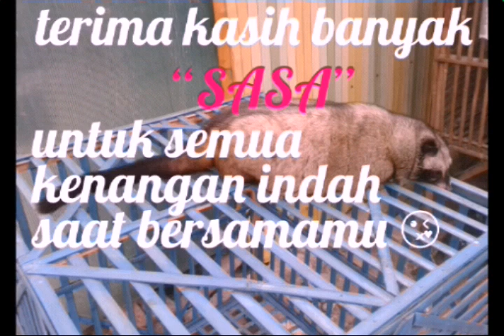memorial of sasa (musang pandan)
kenangan indah

song by alesana - early morning